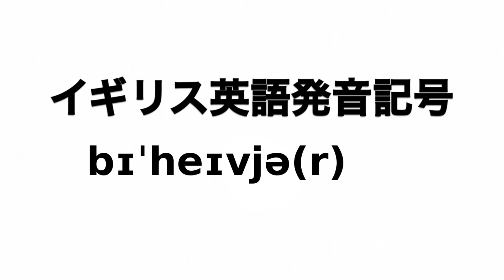英単語 behaviour 発音と読み方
英単語behaviourの発音動画です。

イギリス英語での発音記号は「bɪˈheɪvjə(r)」でアメリカ英語での発音記号は「bɪˈheɪvjər」です。